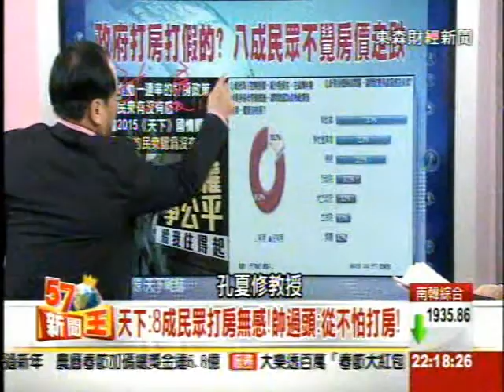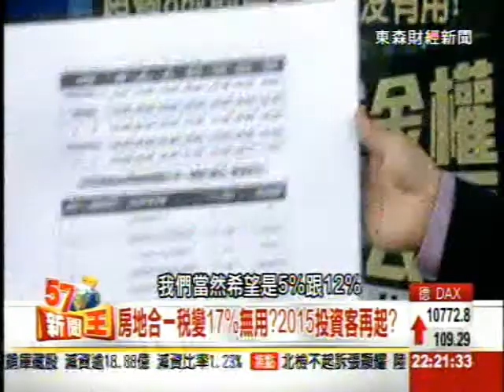2015-02-10《57新聞王》8成民眾打房無感!帥過頭:從不怕打房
真的會出現投資客的斷頭潮嗎?
還是這一切都只是政府作做樣子而以!
被打傷的都是自住客，而不是投資客.
奢侈稅根本就沒殺傷力!
我一毛都沒在繳!全台投資客根本就沒人繳!
奢侈稅就會課到不懂法律的人!
我懂法律我就沒差!

想看更多《57新聞王》精彩節目內容，週一至週五 晚間10點 敬請鎖定57頻道 東森財經新聞台！